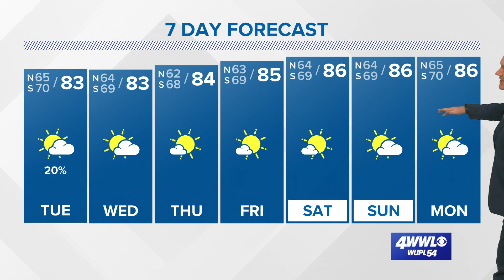Monday Night Tropical Update: Hurricane Sam is finally weakening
The long-lived Hurricane Sam is finally weakening as it moves north into cooler waters of the northern Atlantic. It is expected to continue northeast through the first half of the week. It will eventually become a post-tropical cyclone as it gets closer to Greenland.

Tropical Depression Victor is barely a depression and is battling wind shear and dry air in the Atlantic. It will likely become a remnant low by Monday.

A new spot of disorganized showers and storms north of the Caribbean Sea has a low chance of development in the next five days. It's expected to drift north and stay far from the Gulf of Mexico.

There are no tropical threats to the Gulf for the next week or more.